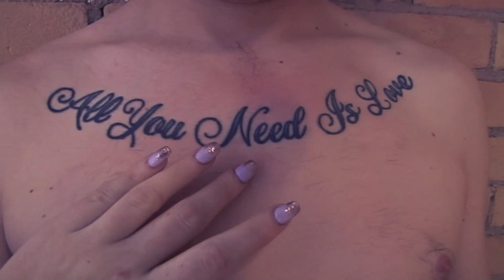Boudoir Taylor&Nick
Taylor was coming in to do her first boudoir shoot and asked if she could bring in her boyfriend. I have been wanting to do a couple shoot for awhile and asked if he minded getting in for some shots after we did her shoot. They agreed and the rest is history